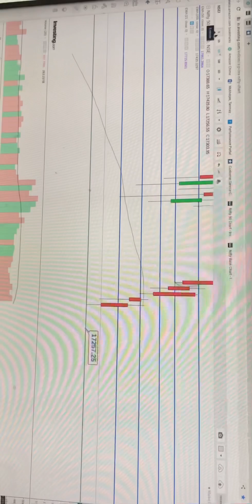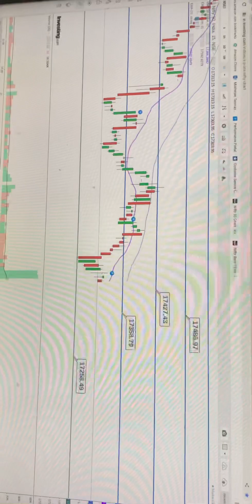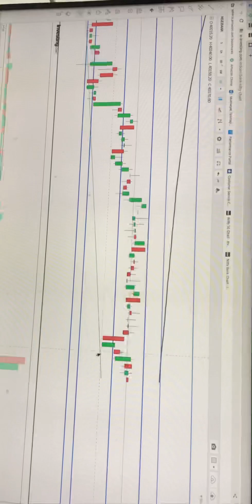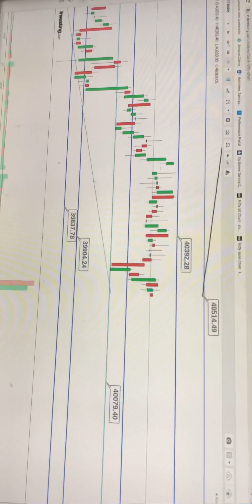Kal ho sakta hai Option Buyers ka din . Dont miss the opportunity | 1 March 2023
Nifty and Banknifty analysis